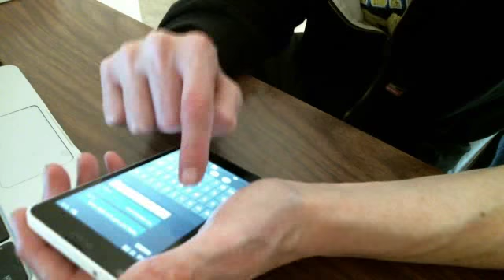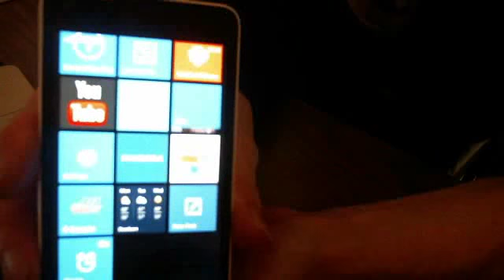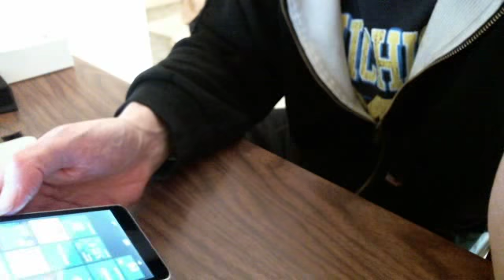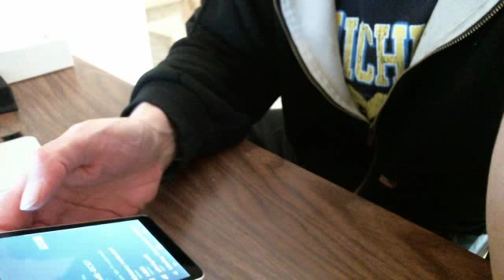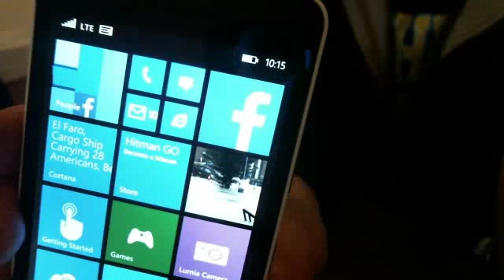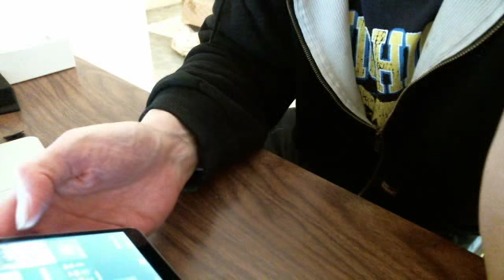MY RANT, ON PEOPLE WHO PUT A LOAD OF APPS ON THERE CELL PHONES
SORRY ABOUT THE BAD WORDS